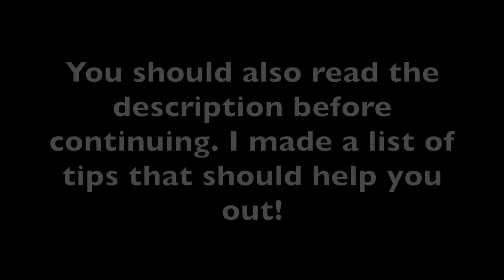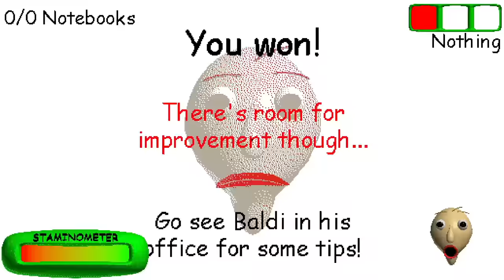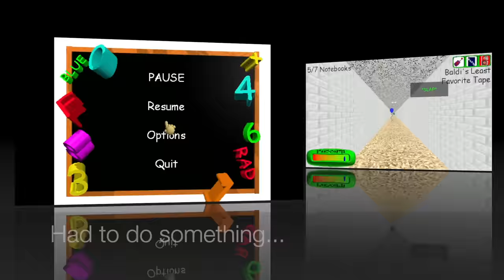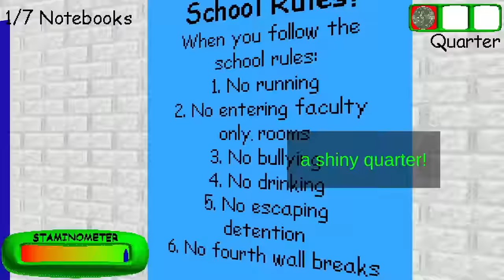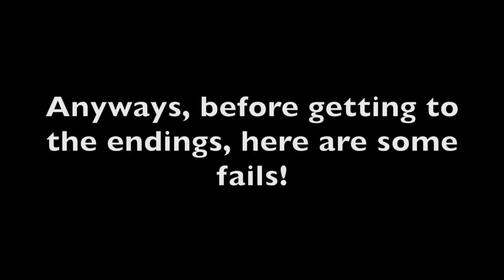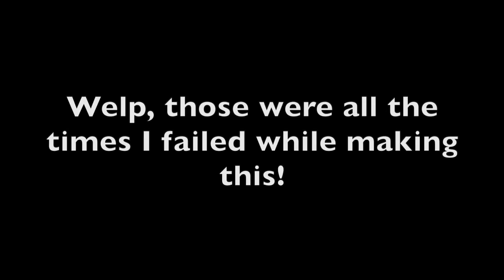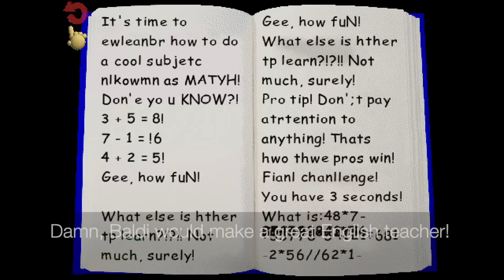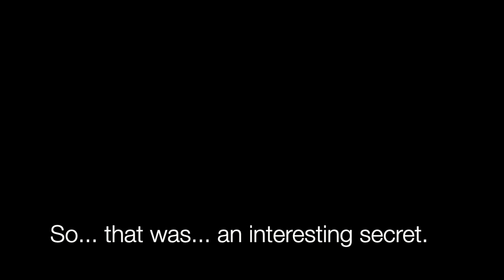(Guide) Baldi's Basics Classic Remastered: All Secret Endings | Tips, Route, and Post Null Endings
I now have a full guide (kind of) to completing the game!

Here is a full-ish list of tips, some may or may not work very well for you, but they good to keep in mind!

1 - Keep your distance. 1st prize & NoSquee may be able to help you with this. Baldi does become faster than your walking speed on the 4th notebook, but barely.

2 - Try to get the 2 notebooks in the middle of the school first. These ones are a bit awkward to get, so get these ones first (If you can, if not its no big deal)

3 - Get the notebook on the left side of the school after the middle ones. Not much else to say on this, but you may need to lead Baldi away from there, or  if he does not see you, can use a NoSquee and sit in the room for a little and wait until Baldi is far (You can also get this one last if you know what you are doing)

4 - Try to get the 2 notebooks on the right side last. MAKE SURE BALDI DOES NOT KNOW YOU ARE THERE! You may only be able to get one of them until Baldi gets too close. In that case try to loop around that hallway and lose Baldi.

5 -  If the principle catches you running, try to run towards the anti hearing tape (If you are near enough) and grab it. Use it when Baldi gets close to the detention room (MAKE SURE BALDI IS NOT IN SIGHT WHEN YOU LEAVE THE ROOM, OTHERWISE THE TAPE DOES NOTHING). Or, you can lead Baldi away from the detention room incase you cannot get the tape.

6 - If principle is right next to you, and at a door (Yellow or blue, does not matter) you can see if he will open it for you so that you do not attract Baldi. (Principle is likely to go in the classrooms on the right side). Any character can also open doors but good luck with that one.

7 - Baldi does lose track of you when you take a turn without him seeing you. A good spot to do this is that one hall with the comics in the middle of the school (Sit by the door, don't open it until you are ready to gain his attention again). If he does lose you, he will start wandering and checking class and faculty rooms to find you.

8 - Captions on

9 - Have patience. It may take MANY runs to complete, whether due to RNG or user error. But the more you try,  you may start to able to handle those bad situations a little better!

Chapters:
00:00 Classic Run
7:12 Party Run
17:11 Demo Run
26:22 Fails
28:46 Classic Ending
29:28 Party Ending
31:00 Demo Ending
33:18 Secret Code